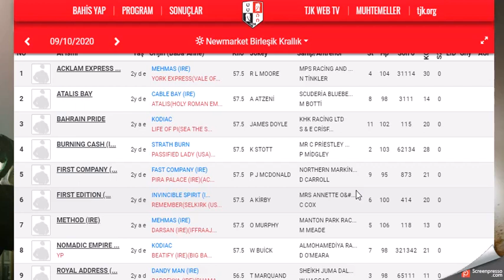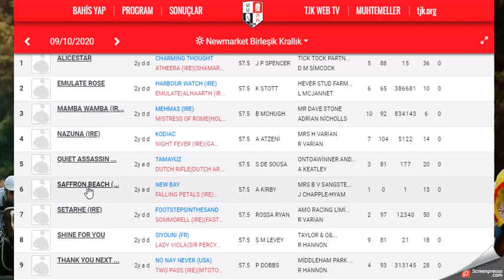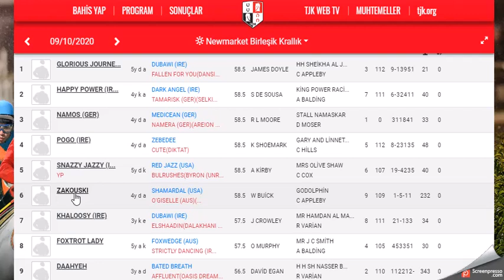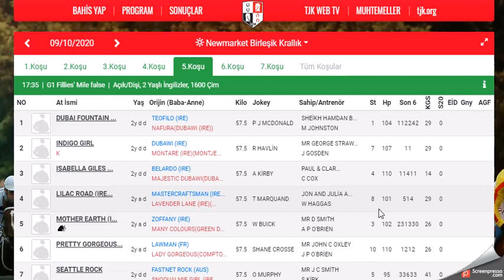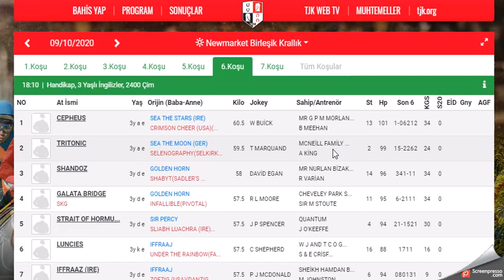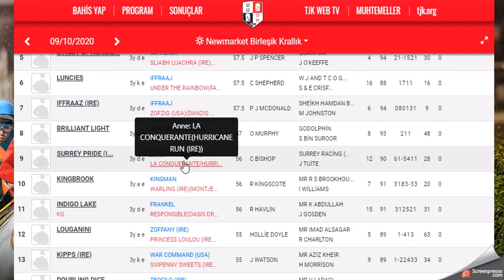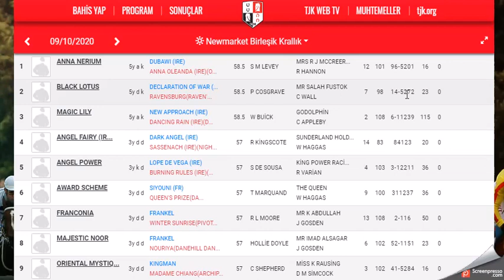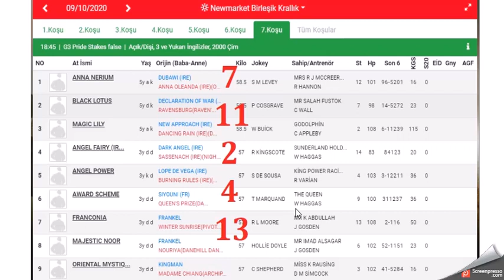9 EKIM 2020 NEW MARKET INGILTERE BIRLESIK KRALLIK ALTILI GANYAN TAHMINLERI(Free Horse Race Tips)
9 EKIM 2020 NEW MARKET BIRLEŞİK KRALLIK İNGİLTERE 6'LI GANYAN TAHMİNİ
9 EKIM 2020 NEW MARKET BIRLEŞİK KRALLIK INGILTERE 6'LI GANYAN TAHMİNİ
9 EKIM 2020 NEW MARKET BIRLEŞİK KRALLIK INGILTERE 6'LI GANYAN TAHMİNİ Yabancı, at, yarışı, tahminleri,
9 EKIM 2020 NEW MARKET BIRLEŞİK KRALLIK INGILTERE at yarışı tahminleri,
9 EKIM 2020 SALI PERŞEMBE CUMA  NEW MARKET BIRLEŞİK KRALLIK INGILTERE altılı ganyan tahminleri,
tjk 9 EKIM 2020 NEW MARKET BIRLEŞİK KRALLIK INGILTERE at yarışı yorumları,
9 EKIM 2020 NEW MARKET BIRLESIK KRALLIK INGILTERE altılı ganyan yorumları,
tjk NEW MARKET BIRLEŞİK KRALLIK INGILTERE altılı yorumları,
9 EKIM 2020 NEW MARKET BIRLEŞİK KRALLIK INGILTERE altılı tahminleri,
NEW MARKET BIRLEŞİK KRALLIK INGILTERE  AT YARIŞI TAHMİNLERİ,
NEW MARKET BIRLEŞİK KRALLIK INGILTERE altılı tahminleri, amerika,
9 EKIM 2020 salı  yabancı akşam at yarışı tahminleri,
9 EKIM 2020 salı  NEW MARKET BIRLEŞİK KRALLIK INGILTERE altılı ganyan yorumları,
INGILTERE KOŞULARI,
AKŞAM YARIŞLARI,
tjk NEW MARKET BIRLEŞİK KRALLIK INGILTERE altılı analiz,
yabancı akşam yarışları,
yabancı yarışlar,
tjk yabancı,
tjk NEW MARKET BIRLEŞİK KRALLIK INGILTERE altılı ganyan yorum,